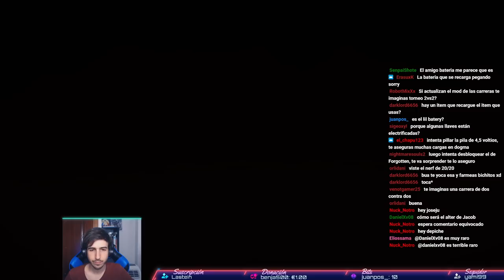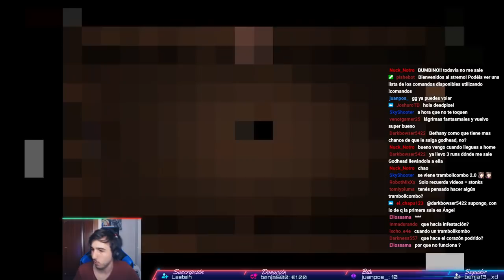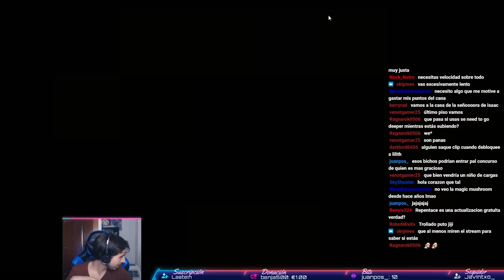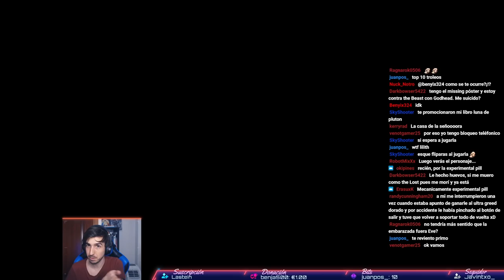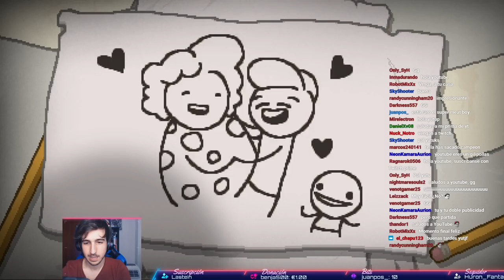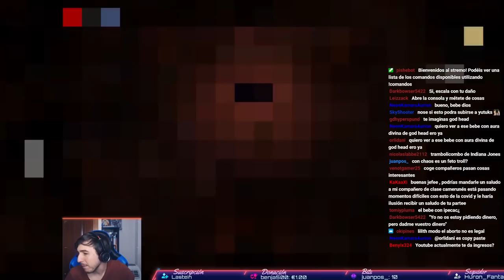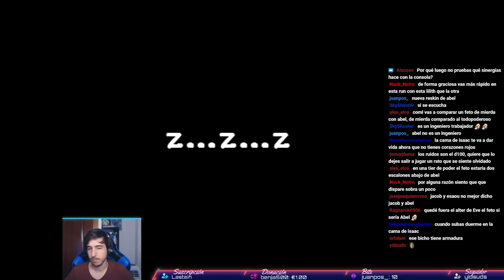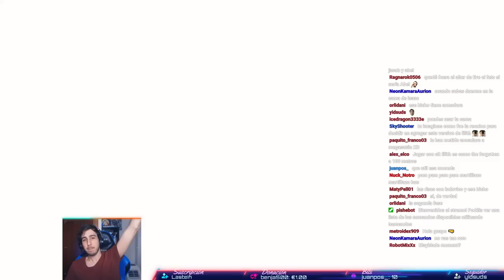Lilith CORRUPTA | THE BINDING OF ISAAC REPENTANCE